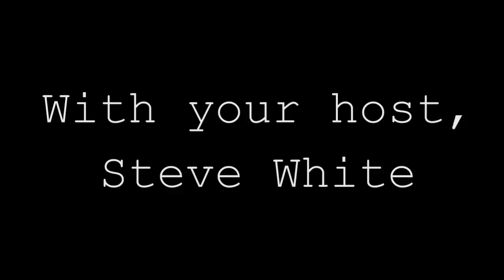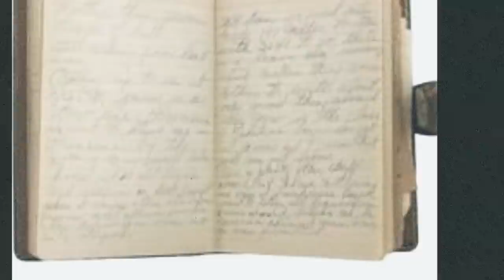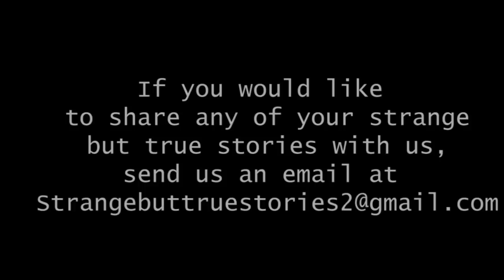The Story They don't Want You To Hear! (Admiral Byrd's Diary and Hollow Earth Documentary)